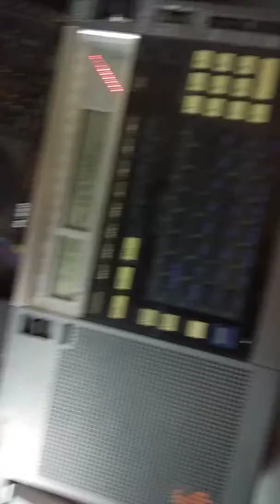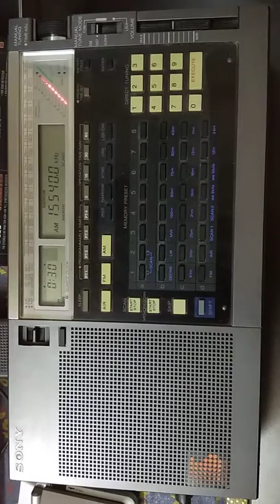Radio Kuwait Urdu service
Heard radio Kuwait Urdu service on 15540 kHz at my QTH Delhi. At 16:00 UTC
After a long time such a clear reception SINPO  all 5